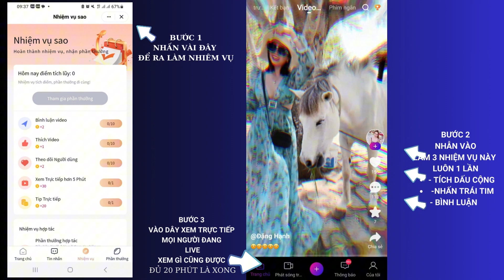WHISTLE NHẬN THƯỞNG MỖI NGÀY@thymozin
👉để nhận được thông tin mới nhất ,mỗi khi thymozin đăng video mới .
⛔ WHISTLE CƠ HỘI KHỦNG (TIKTOK WEB3)
👉 CÁC BÁO LỚN Ở VIỆT NAM ĐÃ ĐƯA TIN RẦM RỘ VỀ MẠNG XÃ HỘI WHISTLE
• đăng ký Tài KhoảnWHISTLE  CƠ HỘI KHỦN...